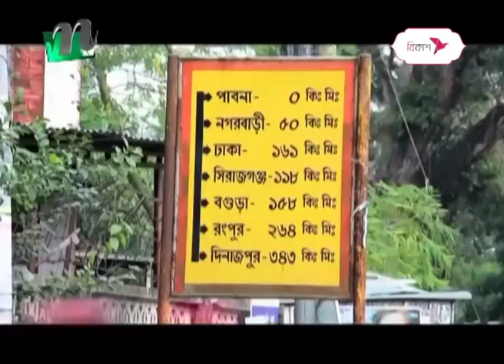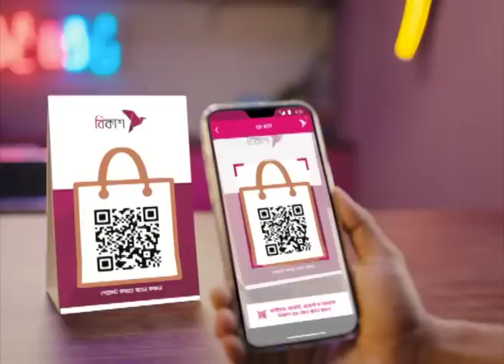🟢 দুপুরের খবর : ২৪ এপ্রিল ২০২৩ | NTV News | NTV News Bulletin